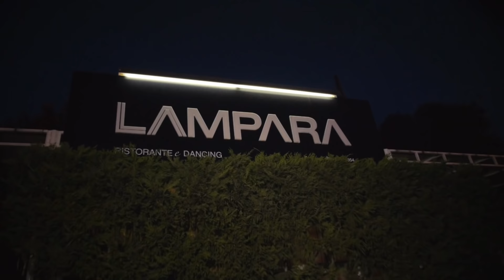TIPI da DISCOTECA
✚  Arriviamo a 25.000 LIKE se volete vedere il backstage

SPECIAL THANKS | Lampara Club -Trani

■ Indirizzo posta e pacchi:  Frenchmole - casella postale 66 Corato (Ba) 70033